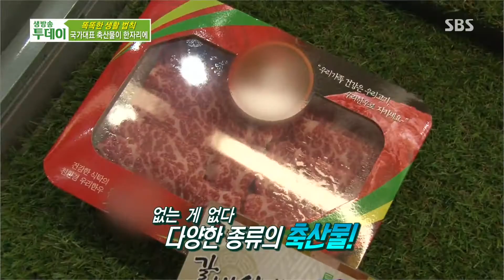다양한 국산 축산물이 한자리에, 축산물 브랜드 페스티벌! @생방송 투데이 1714회 20160908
생방송 투데이 1714회 SBS 20160908

신선하고 다양한 국가대표 축산물을 한자리에서 만날 수 있는 2016 대한민국 축산물 브랜드 페스티벌 현장을 찾아가 본다.